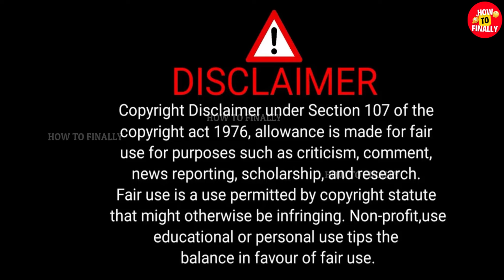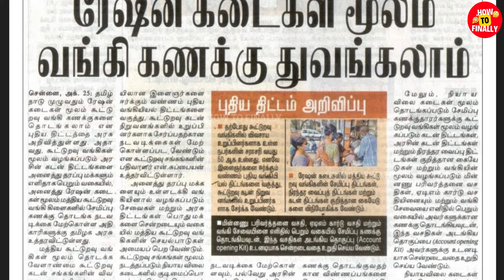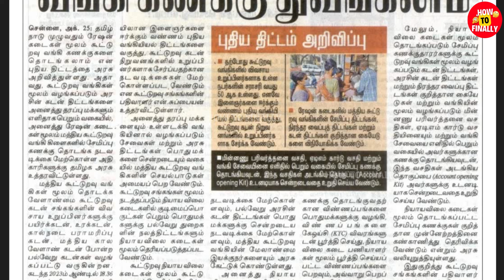TN Ration Shop Update | Open Bank Account in your Ration Shop | ரேஷன் கடையில் புதிய திட்டம்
In this video, you will get to know about Open Bank Account in your Ration Shop.